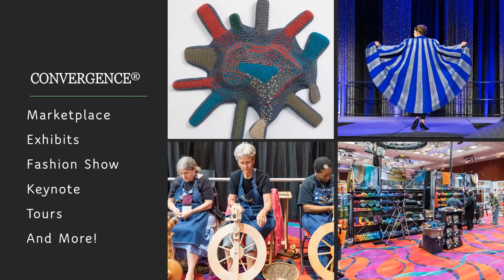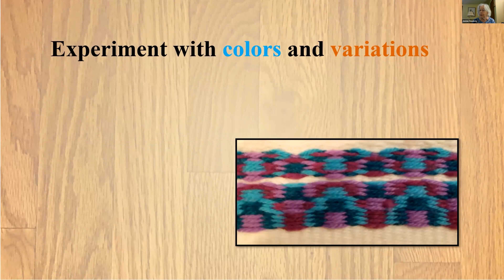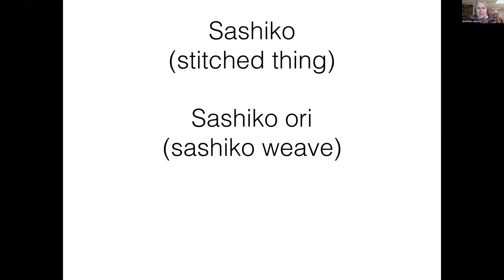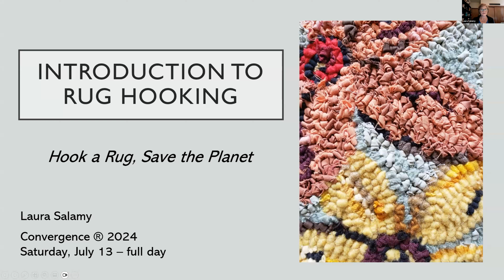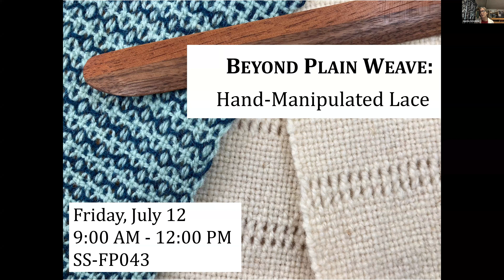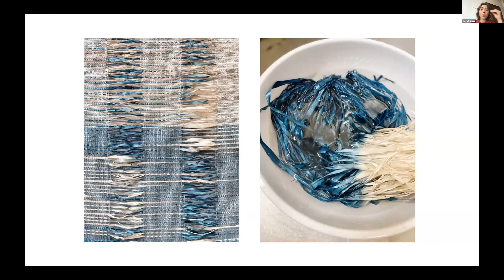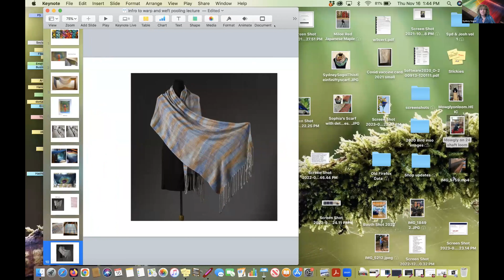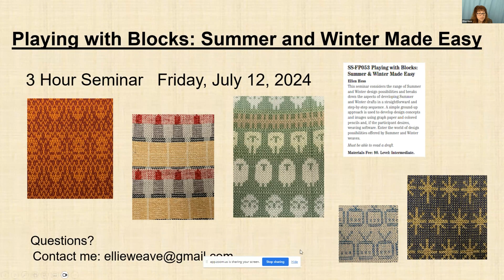Convergence 2024 Session Spotlight 17: Gaskell Hawkey Hess Johnson Salamy Schneider Snack Sogol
Convergence® 2024 Session Spotlight: Gaskell, Hawkey, Hess, Johnson, Salamy, Schneider, Snack, and Sogol

The Convergence® conference is an immersion in the inspiration and stimulation of exhibits, classes, textile tours, shopping, and more! Produced by the Handweavers Guild of America, Inc. (HGA), join us for a sneak peek at some of the sessions that will be taught at Convergence® in Wichita, Kansas, July 11-17, 2024. Hear from:

Adrienne Gaskell: Inside Out Kumihimo

Jennie Hawkey: Tell Your Story in Boundweave

Ellen Hess: Playing with Blocks – Summer and Winter Made Easy

Beth Ross Johnson: Sashiko-ori

Laura Salamy: Introduction to Rug Hooking

Angela Schneider: Beyond Plain Weave: Hand-Manipulated Lace

Rachel Snack: Weaving with Spaced Warps and Unconventional Yarns

Sydney Sogol: Warp and Weft Color Pooling